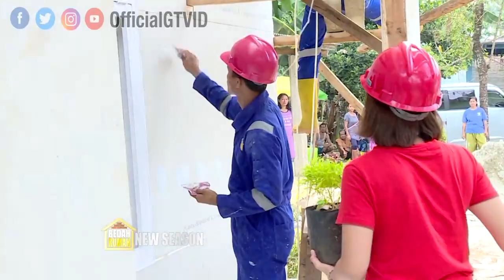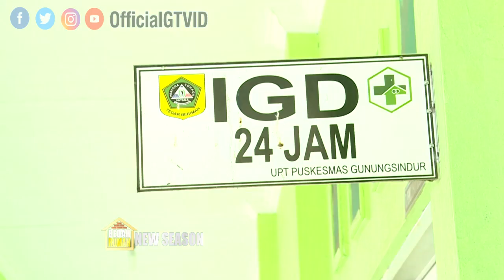Beli Banyak Tanaman! Zhi Mau Buat Kejutan Untuk Pak Aspuri | BEDAH RUMAH EP 150 (3/4)